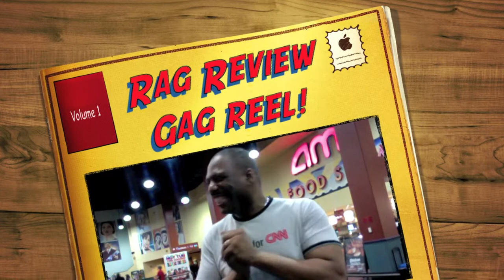RAG Review / CNN I-Report Gag Reel - Rajiim Gross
RAG Review / CNN I-Report Gag Reel
by Rajiim Gross of The  RAG  Review